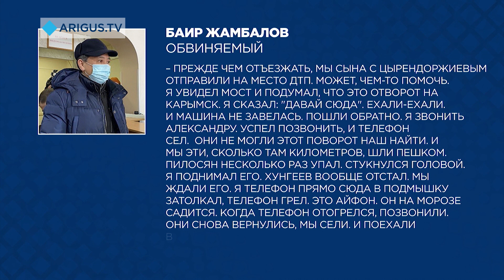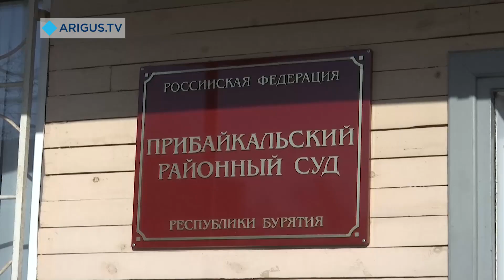Бродил 5 часов по лесу или был на месте ДТП? Как Жамбалов изменил свои слова через год после аварии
Бродил пять часов по лесу или был на месте ДТП? Как Жамбалов изменил свои слова через год после аварии
В суде политик впервые так подробно рассказал о произошедшем в январе прошлого года. Что обвиняемый пояснил об отношениях с Пилосяном, звонках и маршруте? Мы также решили сравнить его нынешний допрос с тем, что он говорил раньше.